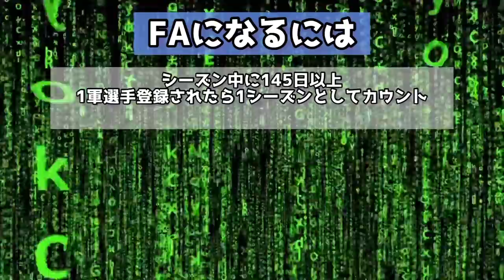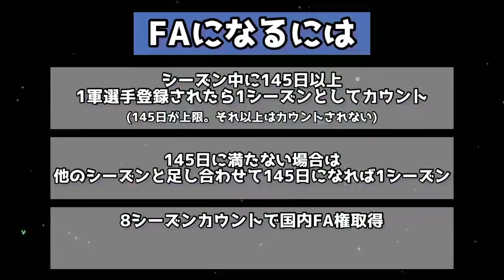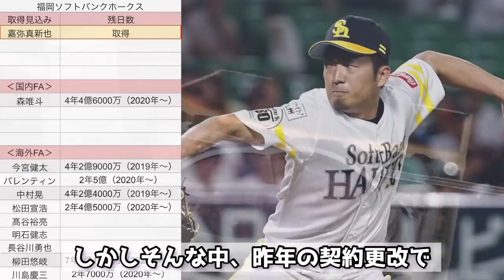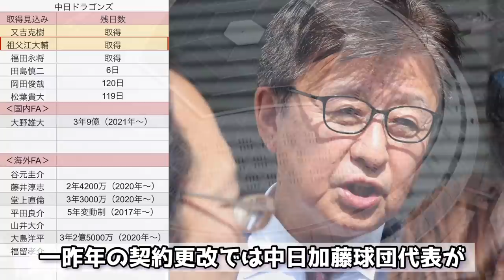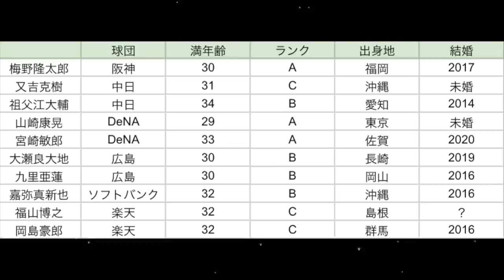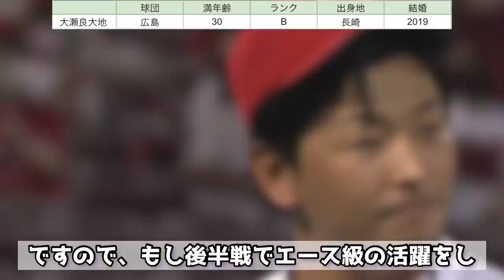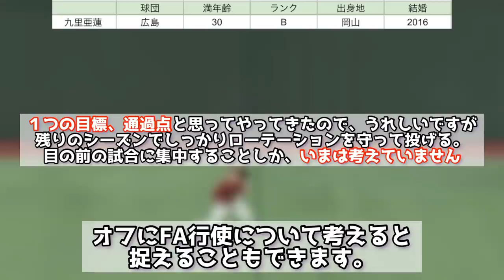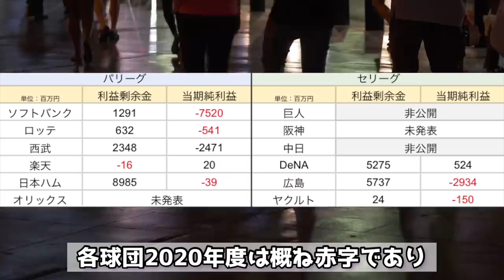【FA戦線2021】前半戦終了！現時点で今オフFAの目玉候補10人をピックアップ！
※この動画はチャンネル主の主観が大変含まれています。

【目次】
00:44 FAになるには
01:28 FA2021 12球団別中間レポート
07:17 FA考察
08:52 梅野隆太郎
09:14 又吉克樹
09:46 祖父江大輔
10:07 山崎康晃
10:23 宮崎敏郎
10:53 大瀬良大地
11:27 九里亜蓮
12:24 嘉弥真新也
12:54 福山博之
13:20 岡島豪郎
13:36 コロナによるFA市場鈍化の懸念

【音源】
DOVA-SYNDROME